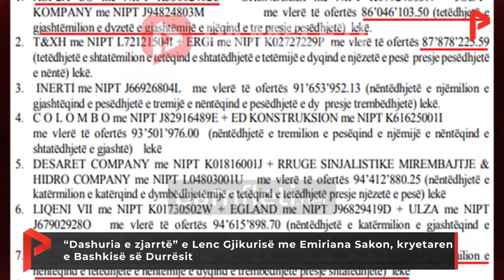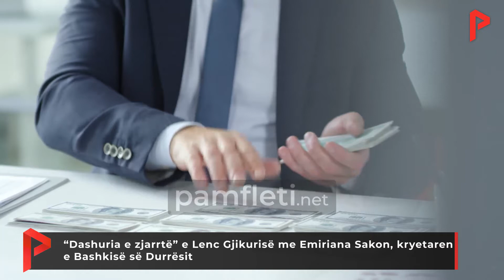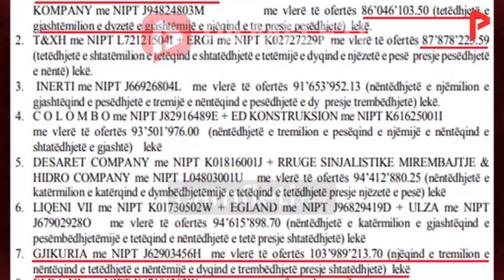“Dashuria e zjarrtë” e Lenc Gjikurisë me Emiriana Sakon, kryetaren e Bashkisë së Durrësit